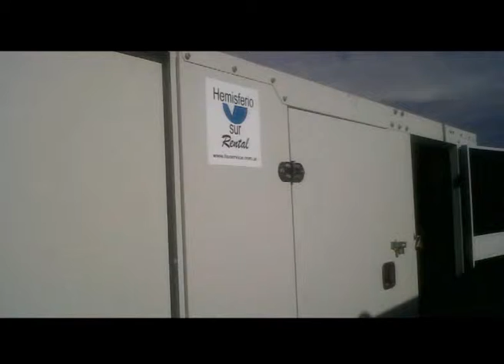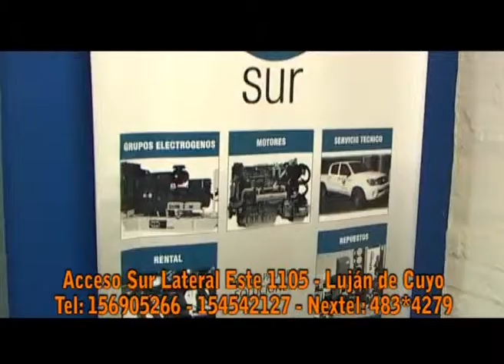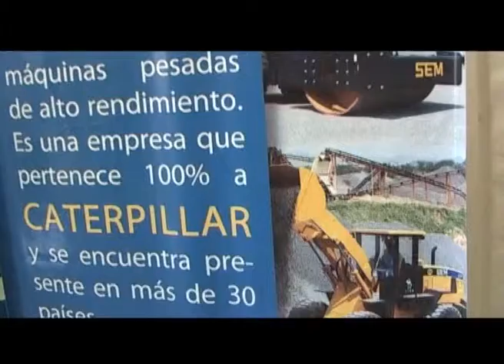Hecho en Mendoza - HEMISFERIO SUR